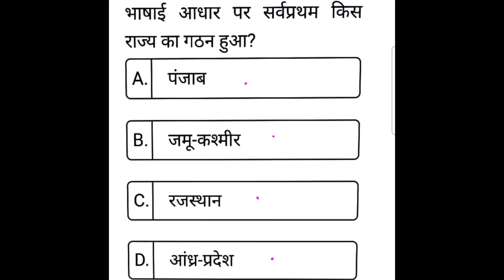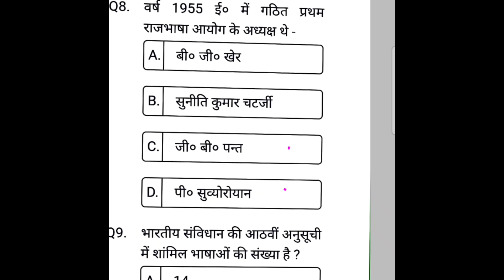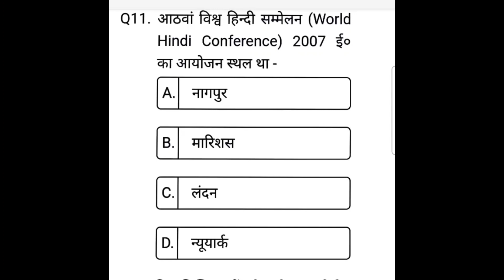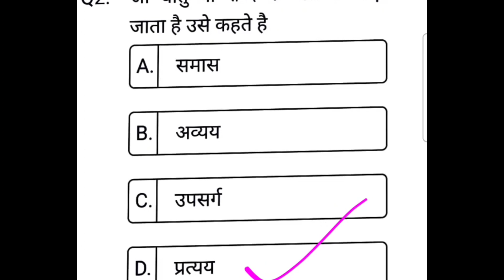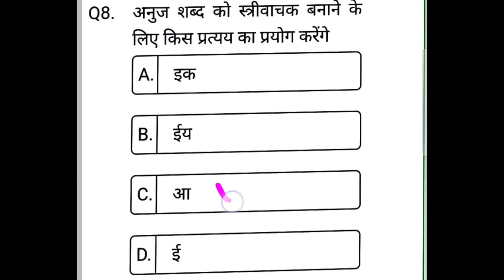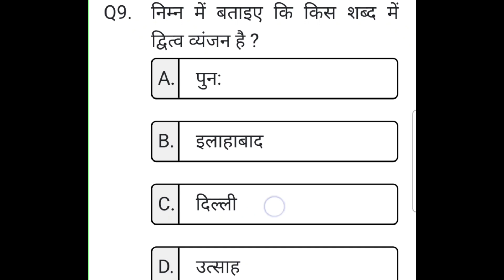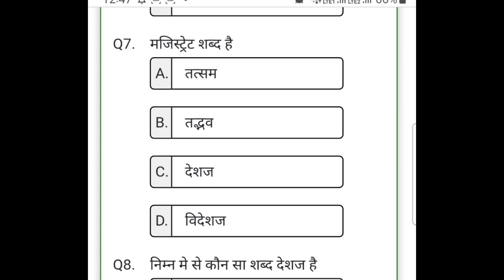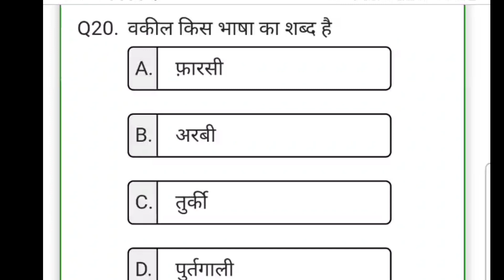अन्तिम प्रैक्टिस सेट | हिंदी साहित्य 🔥| आग लगा दो कल | ukpsc exam preparation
ukpsc exam prepration 🔥 हिंदी साहित्य

Hindi sahitya
हिंदी साहित्य
ukpsc exam prepration
police constable bharti exam
ukpcs
ukpsc ae
ukpsc update
uksssc It update
tina dabi
ntpc result
inequality reasoning
uttarkhand police exam date
uksssc latest update
Bobby Panwar live
CM dhami
kotdwar army bharti
kotdwar bharti today
vdo vpdo exam update
uksssc dgp ashok kumar live
uksssc
police test
uttarakhand police
police physical
van daroga
vdo, uksssc exam date,uksssc.uksssc update,uksssc